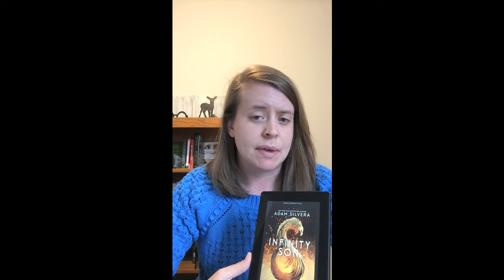Book Talk: "Infinity Son" by Adam Silvera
Bridget from the Brunswick Library shares a book talk of "Infinity Son" by Adam Silvera.